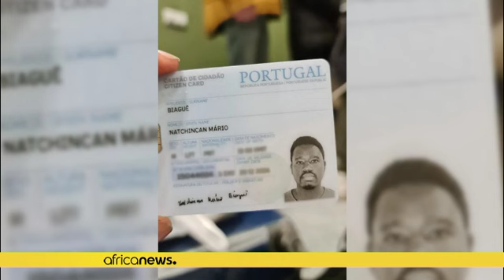Des Africains empêchés de quitter l'Ukraine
'' Les Ukrainiens peuvent passer, mais nous attendons toujours et toujours. (il) y avait une certaine discrimination, un certain racisme.''